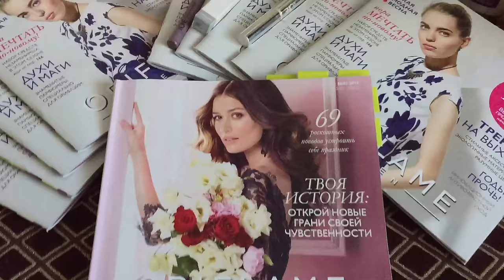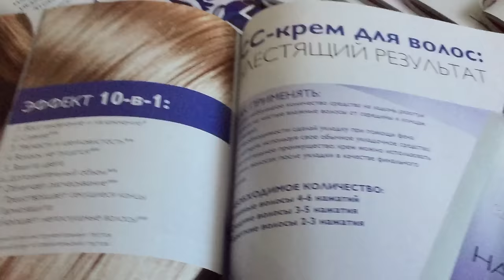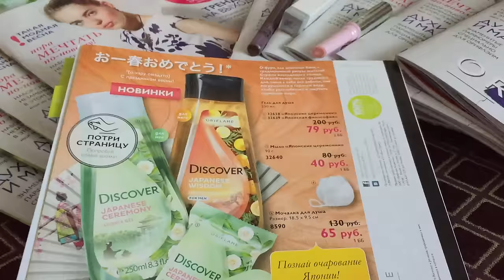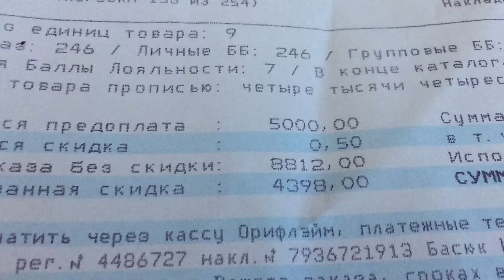Мой заказ по 3 каталогу Орифлэйм 2016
Экспресс обзор по моему заказу Орифлэйм из 3 каталога 2016
Интересная новинка маркер для бровей и бальзам для безопасного увеличения губ